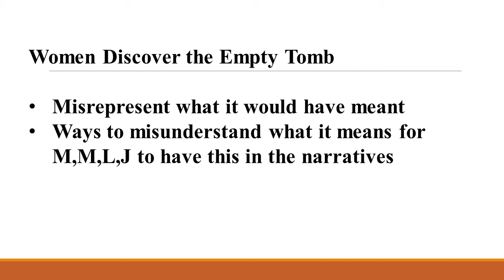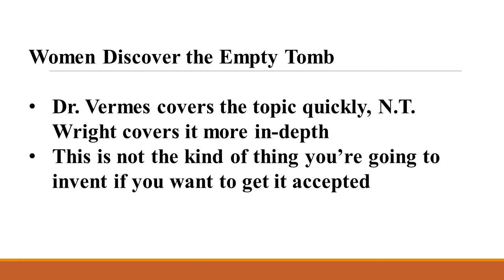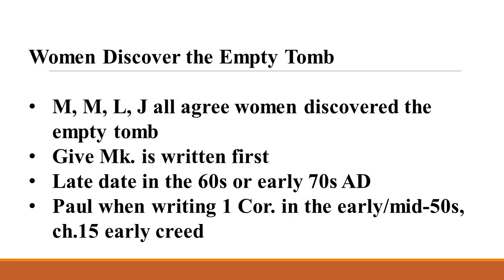Preview Women Discover Empty Tomb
Christ's Church of the Valley in Montrose CO
The Resurrection a Historical Event
Sat. Sept. 19th, 9-11am